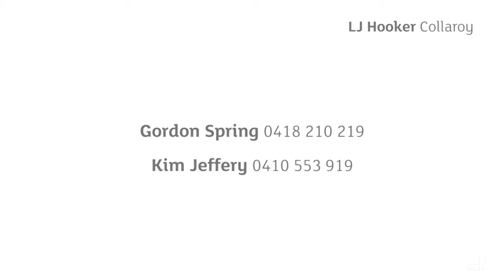Narrabeen, 12 Walker Avenue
12 Walker Avenue Narrabeen NSW

Marketed by:
LJ Hooker Collaroy
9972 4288